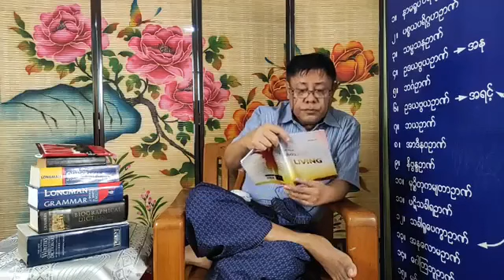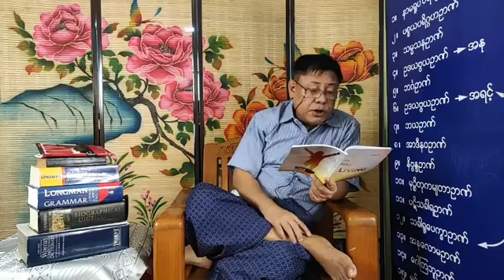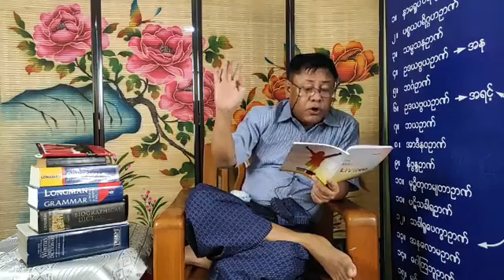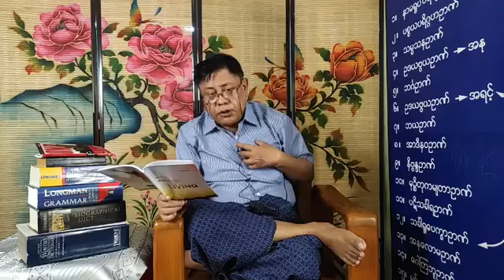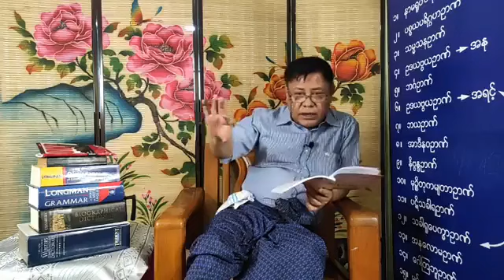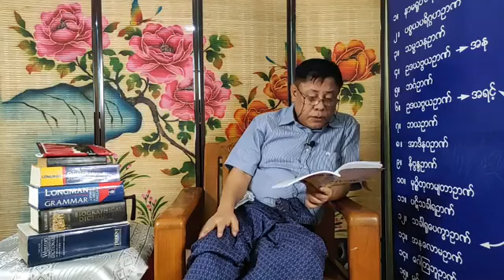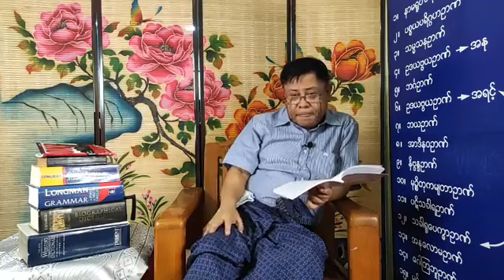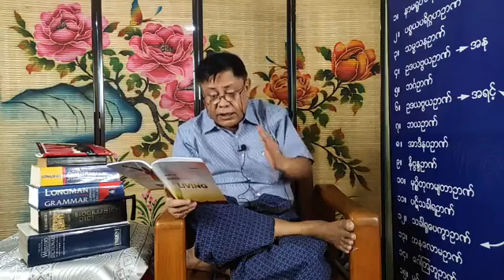Senior Reading - Secrets of Successful Living Vol.1 - Day 13